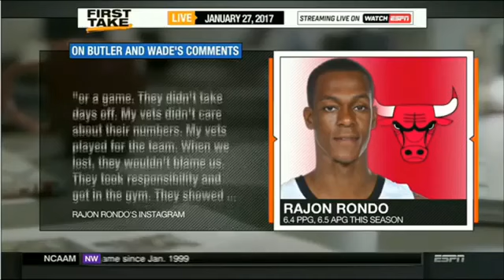First Take - Rajon Rondo starts a fight with Dwyane Wade & Jimmy Butler for ripping Bulls